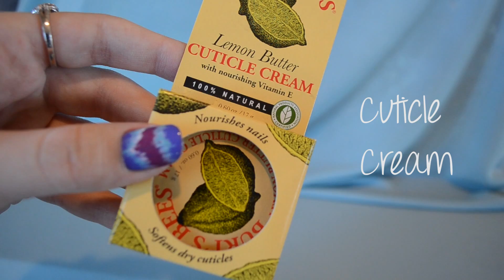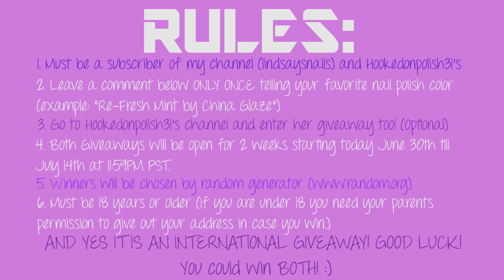*CLOSED* 100+ Subscribers DOUBLE Giveaway!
RULES:
1. Must be a subscriber of my channel (LindsaysNails) and HookedOnPolish31's channel
3. Go to HookedOnPolish31's channel and enter her giveaway too! (Optional)
4. Both giveaways will be open for 2 weeks starting today June 30th till July 14th at 11:59PM PST.
4. Winners will be chosen by random generator
5. Must be 18 years or older (If you are under 18 you need your parents permission to give out your address incase you win.)

Nail Polish Names:
China Glaze - "Re-Fresh Mint"
Orly - "Beach Cruiser"
Essie - "Topless & Barefoot"
OPI - "Do You Lilac It?"
Revlon - "Metallic"